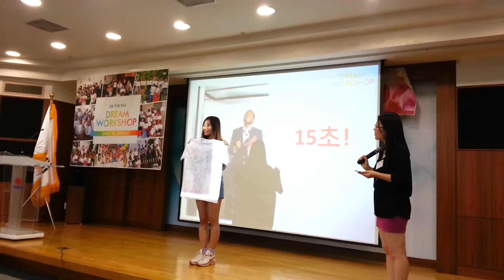열혈 연결남 - 꿈을 현실로 함께 만드는 드림워크숍#15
꿈을 현실로 함께 만드는 드림워크샵!!
꿈쟁이 김수영이 만든 개인 및 기관 대상 꿈 워크숍 및 캠프 프로그램!

열정 연결남의 블로그를 방문해 보세요!
~Connecting Designer 오해운~